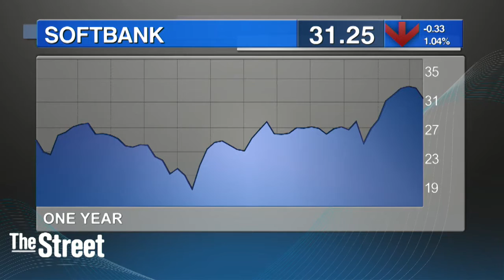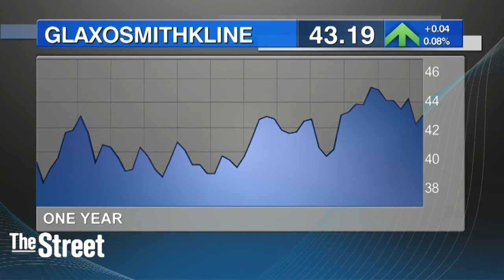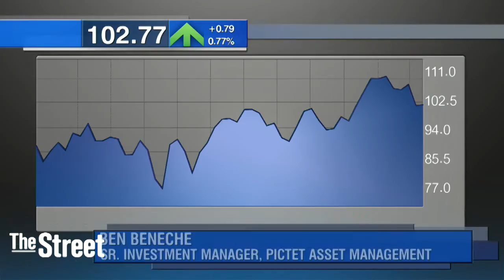4 International Stocks to Ignite Your Portfolio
Softback surprised the market when it announced the purchase of chip design specialist ARM Holdings for $32 billion this summer. That's just the opening gambit in a long game for the Japanese telecom investor, said Benjamin Beneche, portfolio manager for the ASTON/Pictet International Fund. "It's a really meaningful long-term acquisition because it opens Softbank up to the 'internet of things'," said Beneche. "It's a brilliant business." The takeover of ARM gives Softbank a company whose semiconductor know-how is used in 95% of feature and smartphones globally and increased clout to compete in the growing market for connected devices. The purchase marked a dramatic departure from SoftBank's recent asset-sale drive, which has included a June deal worth $7.3 billion to sell its majority stake in Finnish games maker Supercell to Tencent and co-investors and the sale of $8.9 billion worth of Alibaba BABA securities, bringing down its holding to about 28%. The ASTON/Pictet International Fund is up 4.6% thus far in 2016, according to Morningstar. The $1 billion fund has returned 5.2% in the past 12 months, outpacing 88% of its rivals in Morningstar's foreign large blend category. Royal Dutch Shell is another one of Beneche's best bets. Shares of the energy giant are up 10% thus far in 2016, helped along by the rise in natural gas prices. Royal Dutch Shell became the leading natural gas producer when it completed its $53 billion acquisition of BG Group earlier this year. "This BG deal was entirely transformational for their business," said Beneche. "It made their business more stable with growth in the future and we feel it helps sustain their dividend." Beneche is also bullish on GlaxoSmithKline , which has seen its shares rise 7% year-to-date. Beneche said the drug giant's shift to consumer-based products and vaccines helps insulate it from the drug pricing debate hurting pharmaceutical stocks in the U.S. Finally, Beneche is positive on ASML , up 15% year-to-date, saying the semiconductor equipment-maker will not be hurt by the Samsung phone fire fiasco. Last week Samsung announced it is selling about 6.3 million shares in ASML for about $681 million. Samsung said in an August regulatory filing it owned a 2.9% stake, or 12.6 million shares, in ASML. "Samsung is an important client but ASML has exposure to the whole value chain," said Beneche.